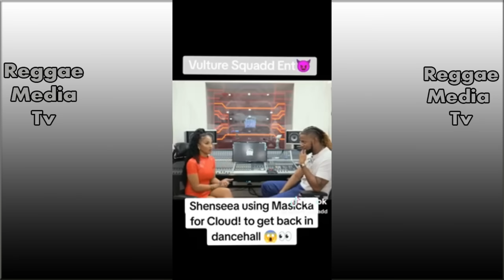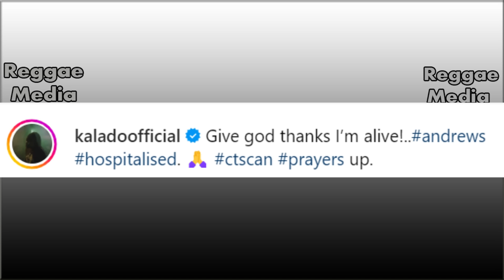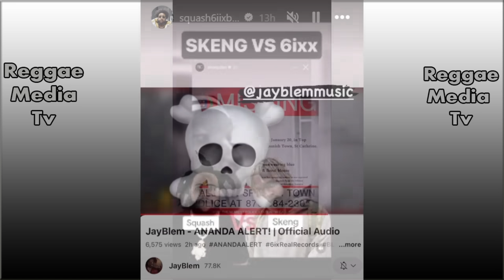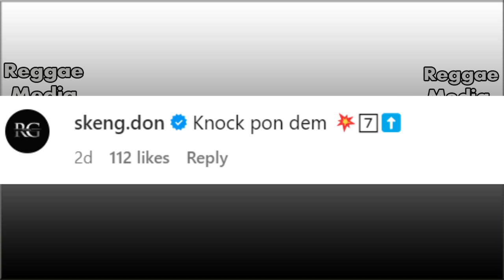OMG!!! Skeng Dem page Squash & 6ix With Big Belly G(U)N! Artist Hospitalize | Valiant Rush Teejay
Skeng and his producer seemingly react to Squash and 6ix camp

Foota Hype address Shenseea going back to Jamaica and doing dancehall music again